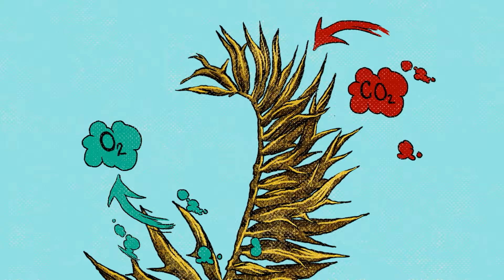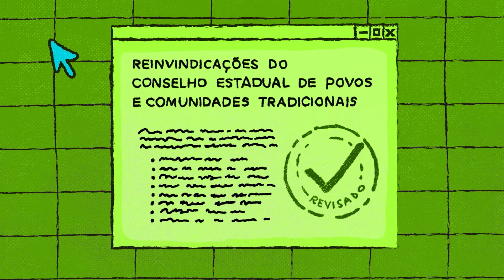Carbono: o que você precisa saber | Ep. 5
Você sabe o que são programas jurisdicionais de carbono?

Nos episódios anteriores, explicamos o que é o carbono e como os créditos de carbono são negociados. Agora, vamos aprofundar a discussão, mostrando como os programas jurisdicionais funcionam e qual é o papel das comunidades indígenas, quilombolas e tradicionais na preservação das florestas.

Os programas jurisdicionais não envolvem apenas a compra e venda de carbono, mas também incluem ações como fiscalização, fortalecimento de associações e incentivo à produção sustentável. Mas, para que os benefícios desses programas sejam justos, é essencial garantir que as comunidades sejam consultadas e ouvidas.

Assista ao novo episódio da série “Carbono: o que você precisa saber” e entenda como esses programas impactam a vida de quem protege nossas florestas! Saiba mais

Floresta de pé, comunidade atenta e forte.

Ficha técnica:
Realização: Rede Xingu+ e Instituto Socioambiental (ISA)
Direção geral: André Villas-Bôas, Paulo Junqueira, Silia Moan e Leonor Costa
Produção: Cama Leão
Montagem: Erik Vesch
Direção e Animação: João Maia
Coordenação pós-produção: Natália Rodrigues
Roteiro: Ana Paula Anderson
Ilustração: Amanda Miranda
Locução: Benedito Bandeira
Apoio: Environmental Defense Fund (EDF)